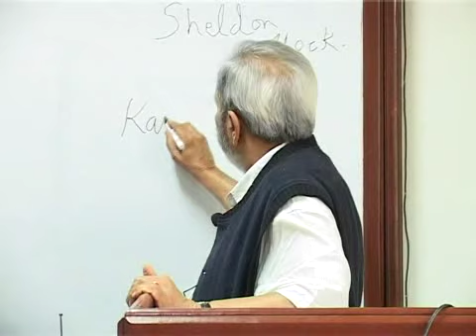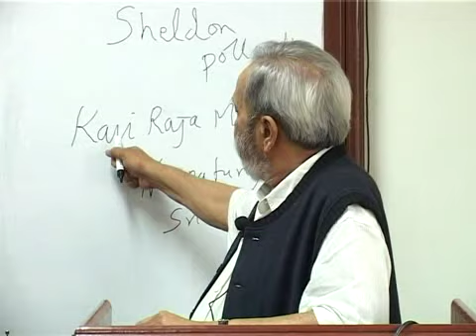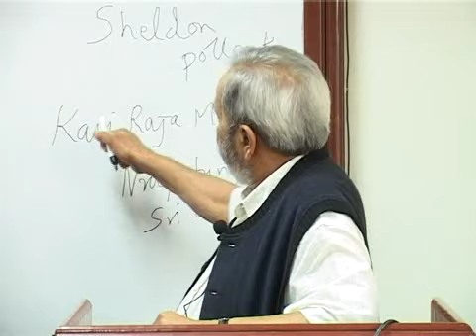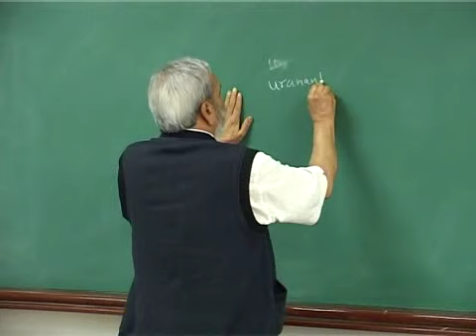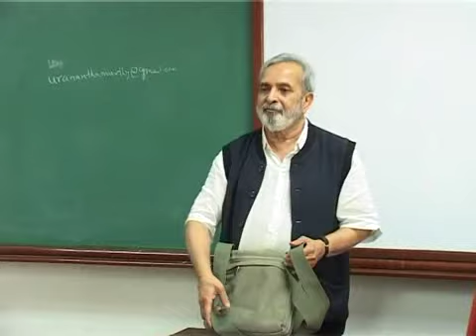"The Origin of Kannada as a Literary Language," by U.R. Ananthamurthy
A talk by U.R. Ananthamurthy at Azim Premji University

On September 9, 2011 as a part of APU Colloquium Series, Azim Premji University organized talk by Professor U.R. Ananthamurthy, a distinguished Kannada writer and public intellectual.